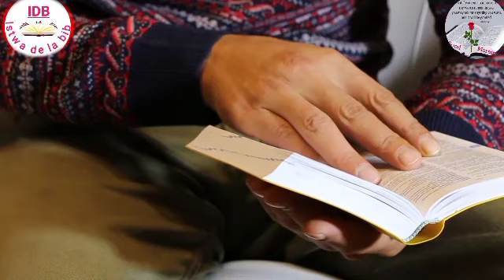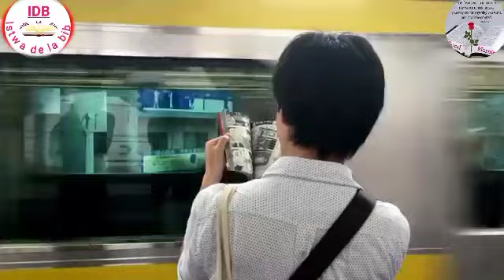Istwa twou de babel, Noe Modi Kam pitit gason li, Nesans Abram tout sa ou dwe konnen de pep Israel.